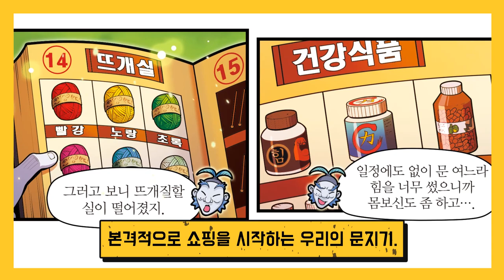[마법천자문43 비하인드 영상] 53페이지 주황색 책의 정체는? 영상으로 공개 합니다!! l마법천자문TV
마법천자문 43권 비하인드 영상 공개!

43권 53페이지에 있는 비하인드 스토리 대대대~~ 공개~

교만지왕이 영혼의 문을 열어 달라고 하자
매뉴얼을 살피는 암흑 문지기.
그런데 앗!!!
이것은 무엇???

돌 기둥에 걸린 주황색 책의 정체는?